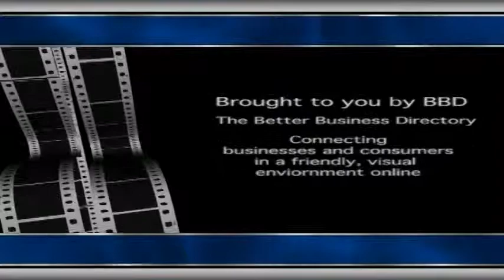Pete Allman interviews Jared Harris at The Newport Beach Film Festival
Jared Harris and Pete Allman at The Newport Beach Film Festival
Celebrities spoke with Pete Allman of Celebrity Scene News, on their film projects at The Newport
Independent International Film Festival.
They also spoke on what they would do if they had the power to make the world a more harmonious place to live. Please visit for new interviews.